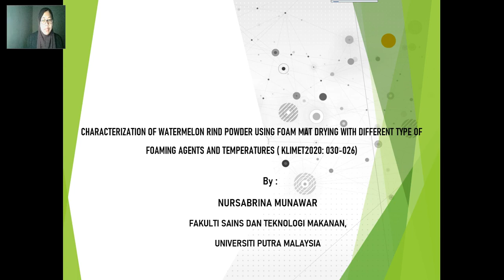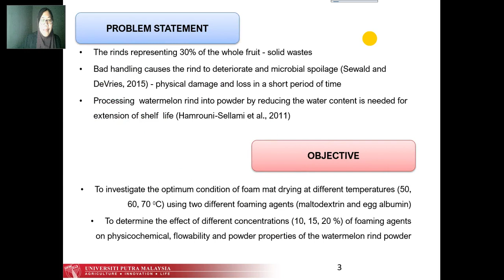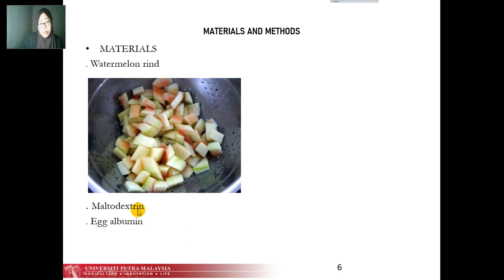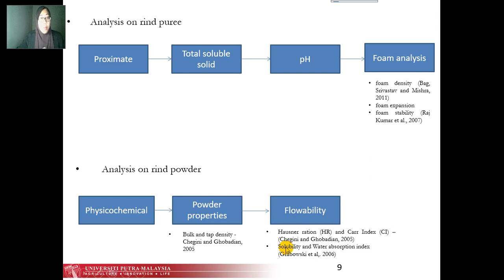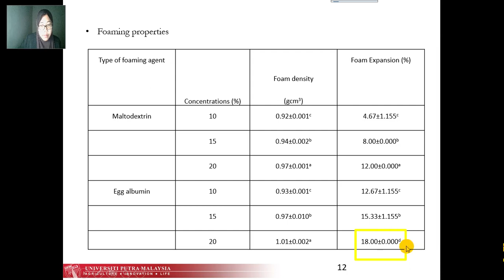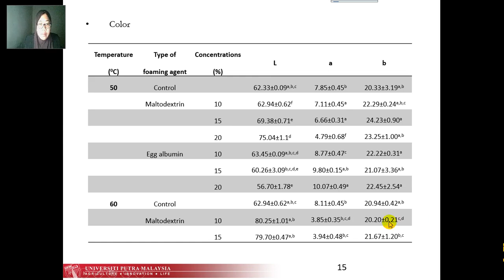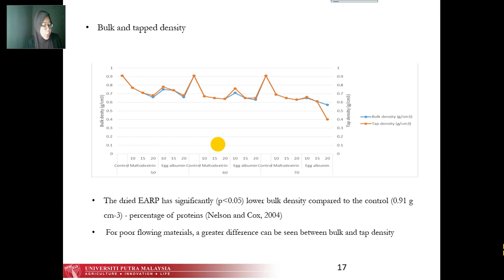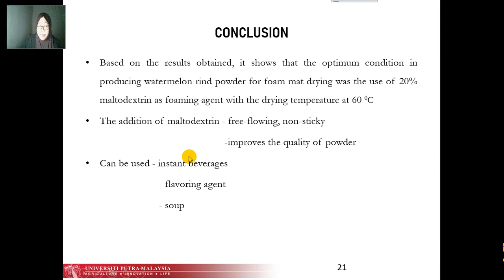Characterization of Watermelon Rind Powder Using Foam Mat Drying With Different Types of Foaming...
Presenter: Nur Sabrina Munawar
Institution: Univesiti Putra Malaysia
Presentation Slides: